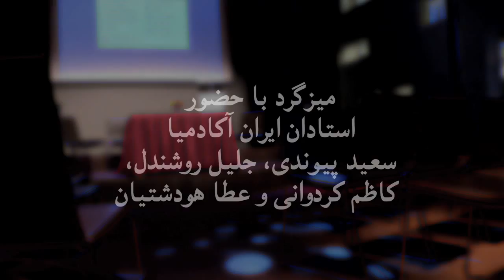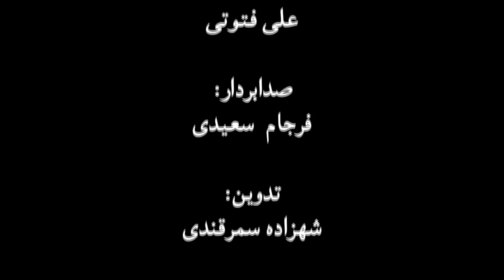دور هفتم “گفت‌وگوهای زمانه”- زندان و اندیشه- میزگرد با حضور استادان “ایران آکادمیا”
میزگردی در مورد وضعیت علوم انسانی و اجتماعی در ایران که گرداننده آن، کاظم کردوانی، جامعه‌شناس ساکن برلین بود. در این میزگرد سعید پیوندی (فرانسه)، عطا هودشتیان (کانادا) و جلیل روشندل (ایالات متحده آمریکا) شرکت داشتند.